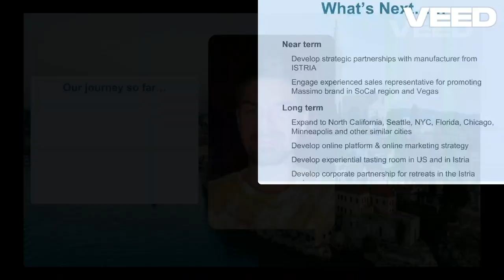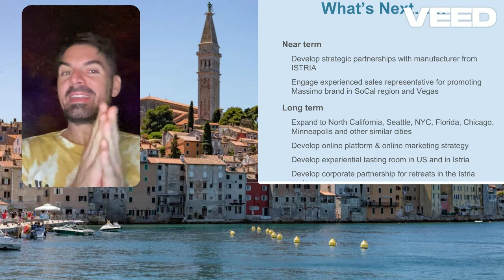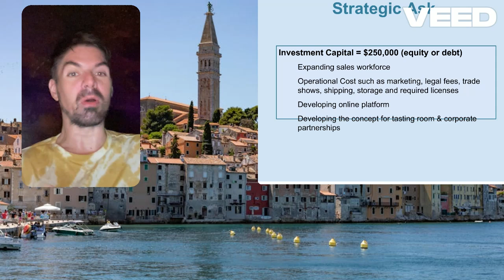Presentation Mission, Values...Massimo Wines, LLC & Massimo Wines Productions